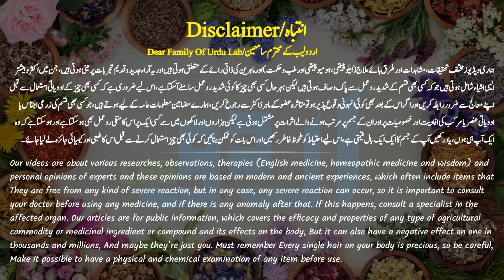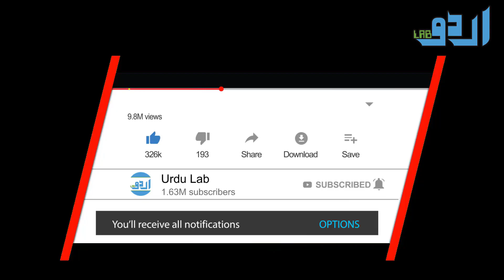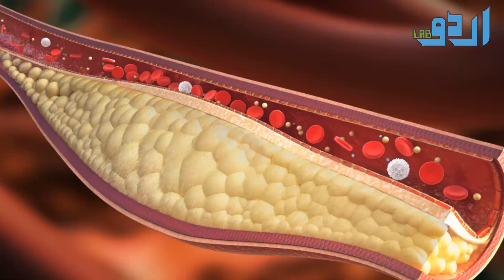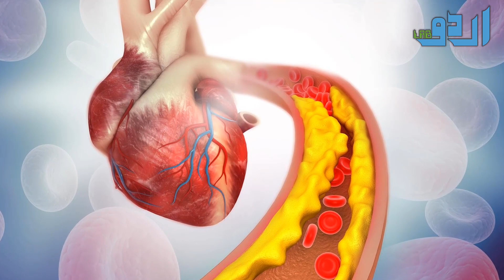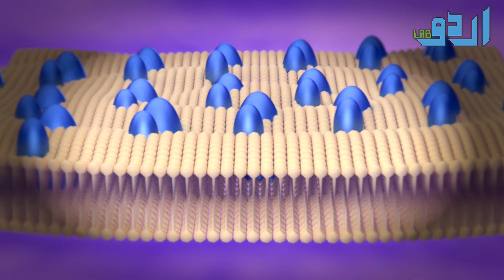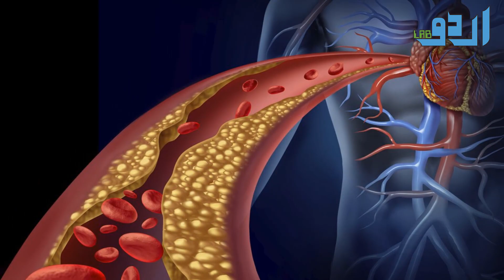Brinjal (Eggplant) Benefits Urdu Hindi - Eggplant Health Benefits || Urdu Lab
Or